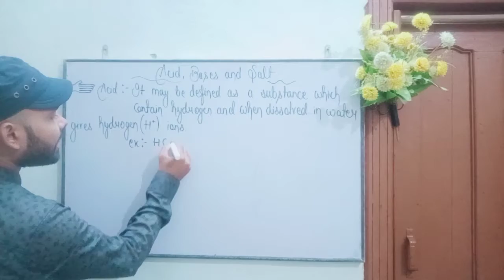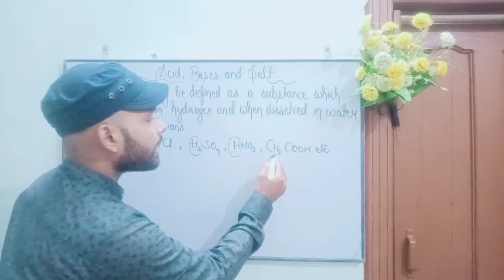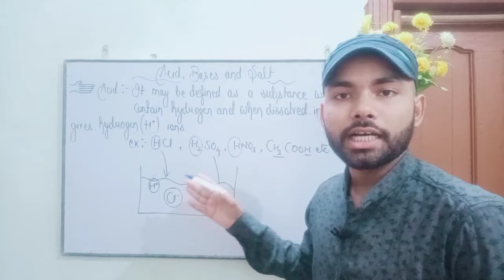What is Acid(2)|| Class 10th Introduction Acids, Bases & Salts|| SDPS_Online_Classes🧑🏻‍💻👩🏻‍💻